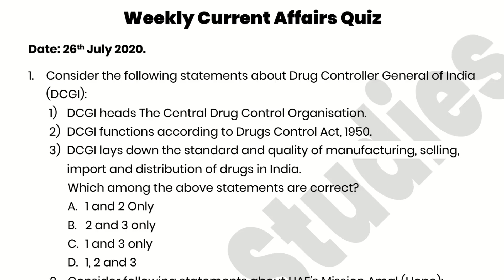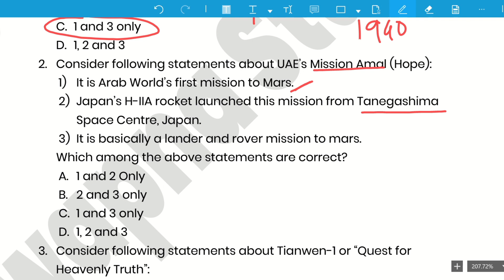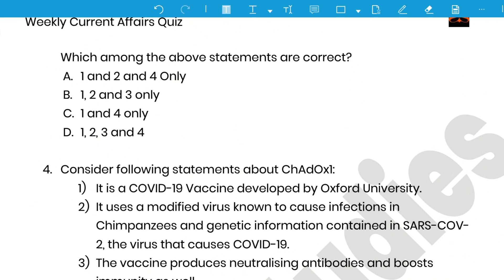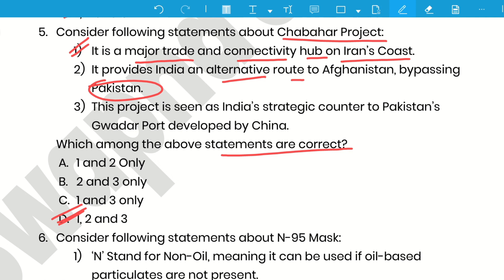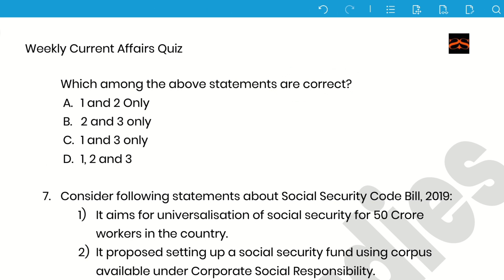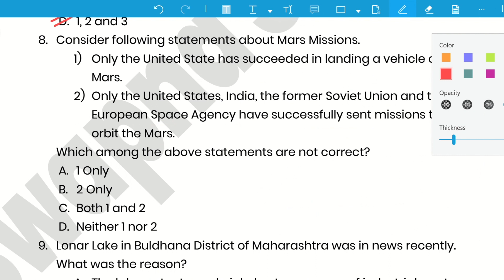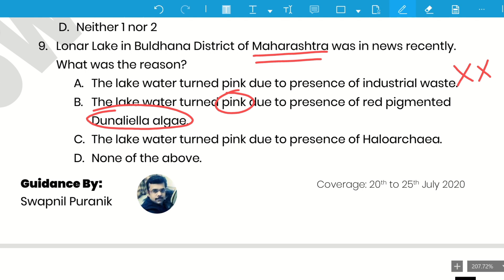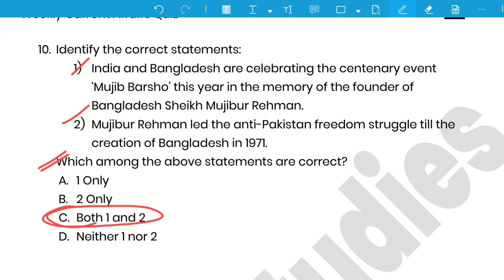अति महत्वाचे चालू घडामोडी प्रश्न Most Important Current Affairs UPSC, राज्यसेवा पूर्व परीक्षा 2020